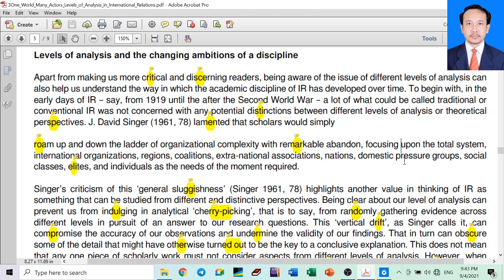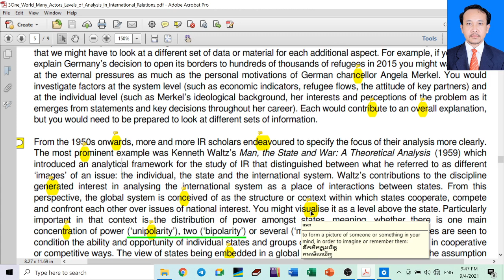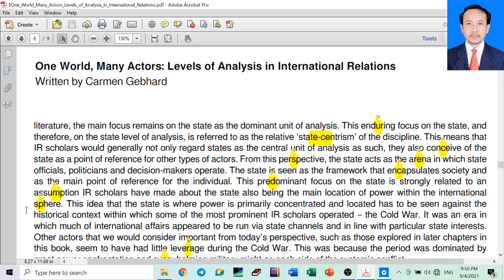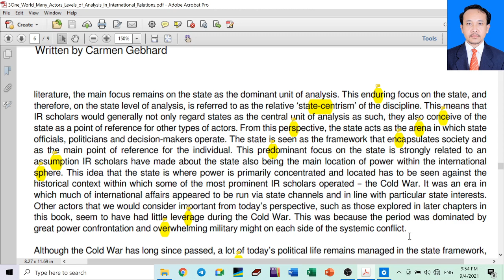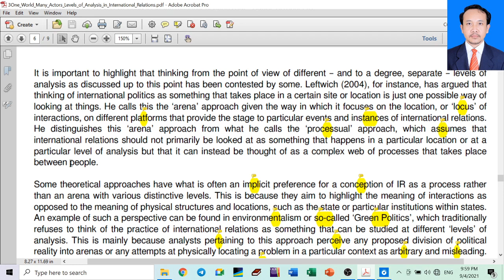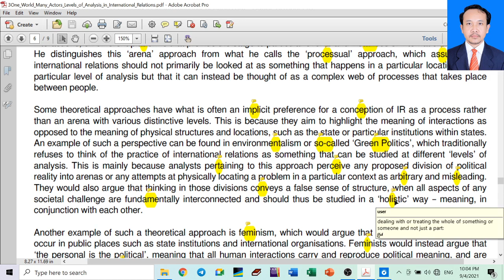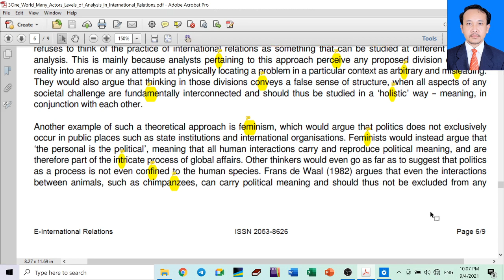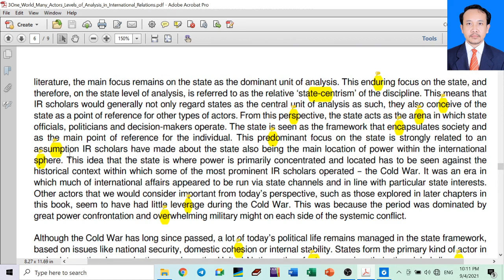Y2V14S2-2020-2021 IR As Arena Or Process (Ps.5-6)